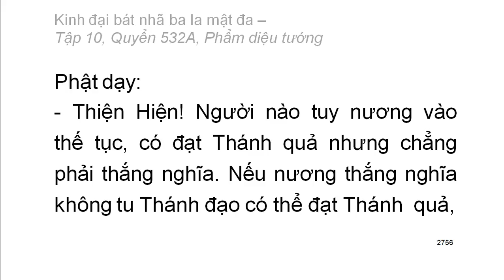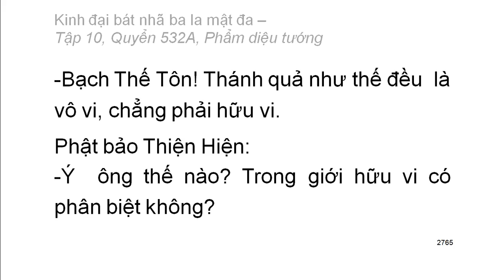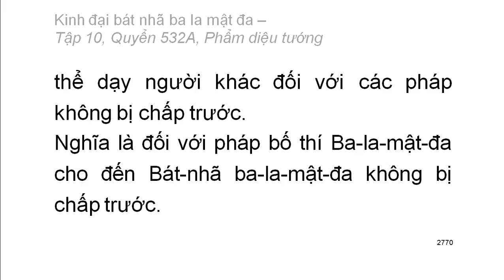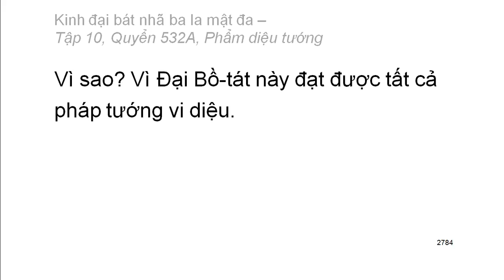600 quyển Kinh Đại Bát Nhã Ba La Mật Đa: Quyển .../600 (tiếp) (đọc lần 2) (rất hay)